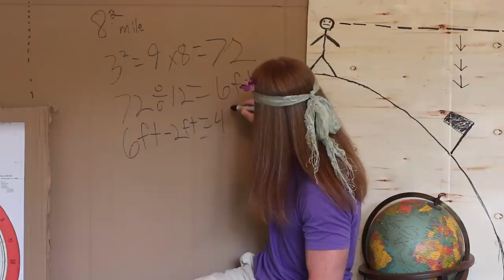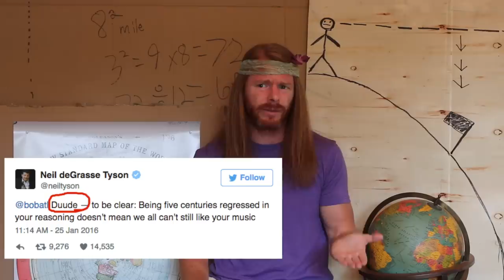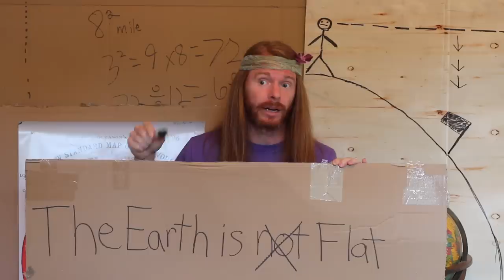Flat Earth Theory - Ultra Spiritual Life episode 39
The flat earth theory is not just a theory, it's a reality.  I share absolute proof in this video that the flat earth theory is true.  The round earth theory has been a convenient little conspiracy theory for long enough, but the truth must now set us free upon our beautiful flat world.
-My NEW Awakened Shirts are available!